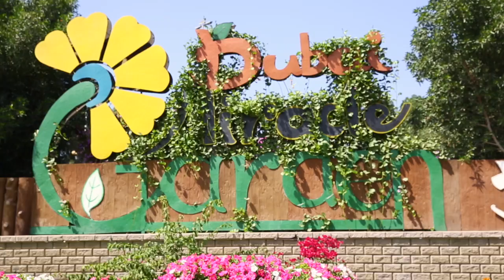Gülhan Şen ile Dubai Turu - Miracle Garden 2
Siz de Tatilbudur.com 'un düzenlediği Ünlülerle Geziyorum turlarına katılmak için aşağıdaki linke tıklayın: